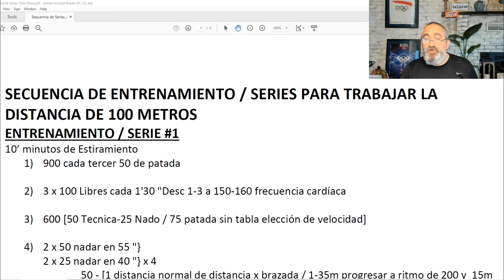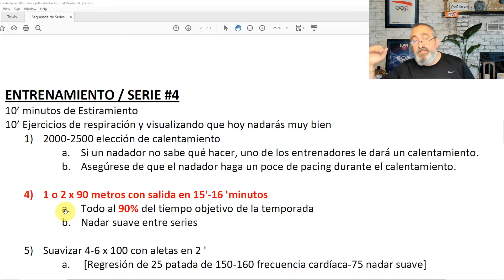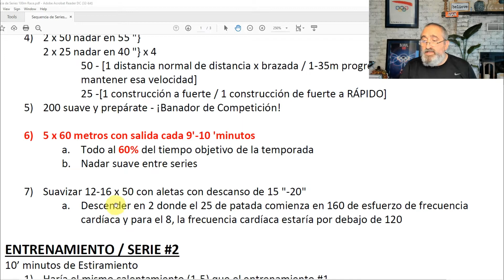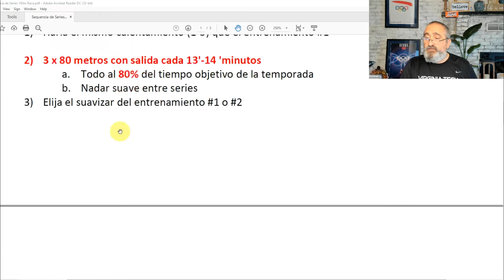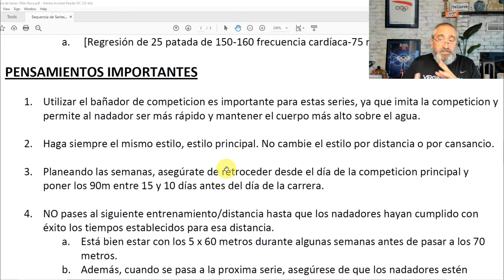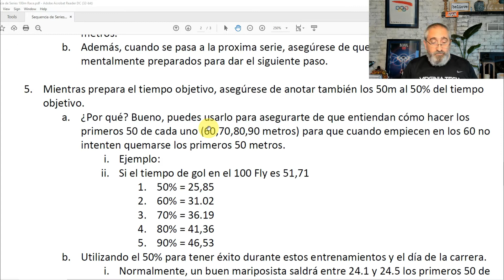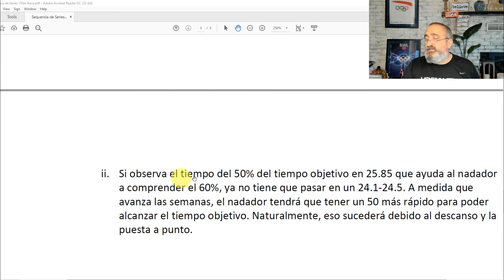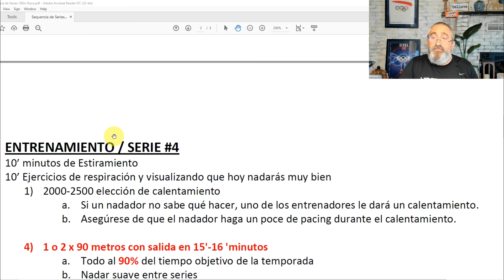Entrenamientos/Series para la carrera de 100 metros - Ritmo/Simulación de carrera Natación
Si te gusta el video dame un 👍 y deja un comentario a continuación. ¡Gracias!

Hoy estoy compartiendo una secuencia de entrenamientos / series que puede planificar a través del plan de temporada que se enfocará en la carrera de 100 metros / yardas. Mire el video completo para que realmente pueda comprender la progresión de los entrenamientos / series y también cómo ejecutarlo bien para el beneficio de sus nadadores / atletas.

¡Gracias!

Sergio López Miró